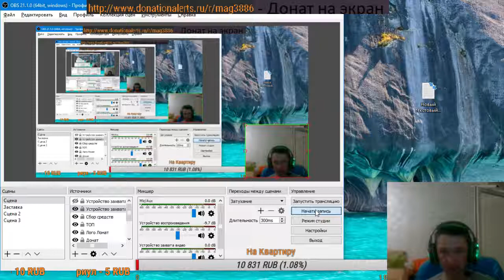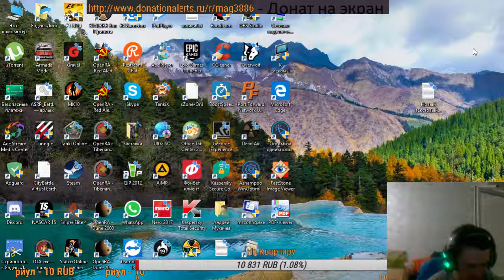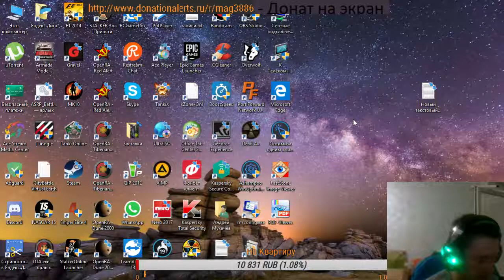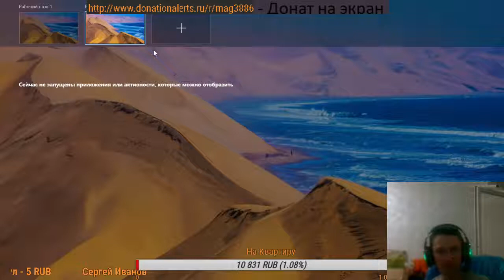Как создать Виртуальный рабочий стол на Windows 10